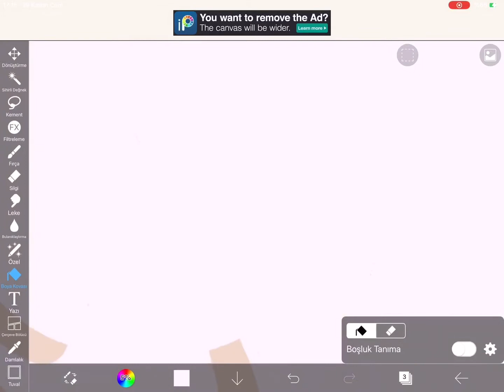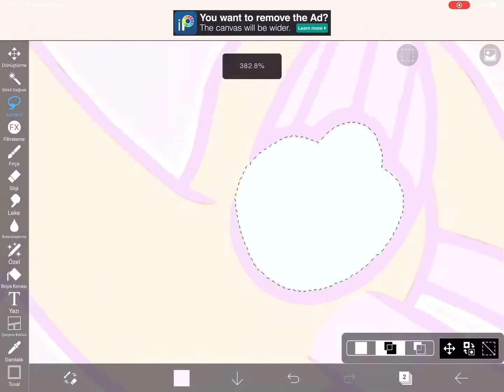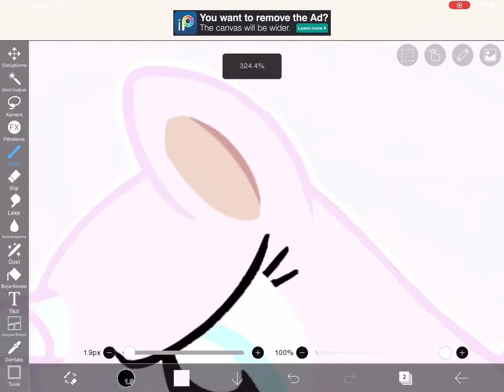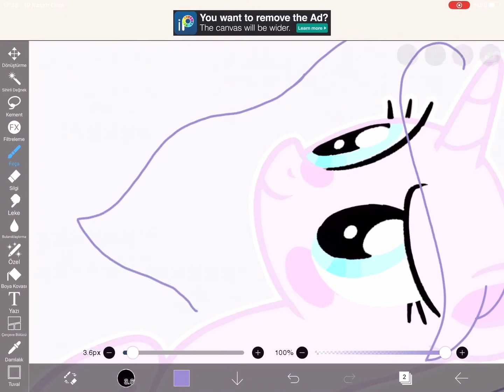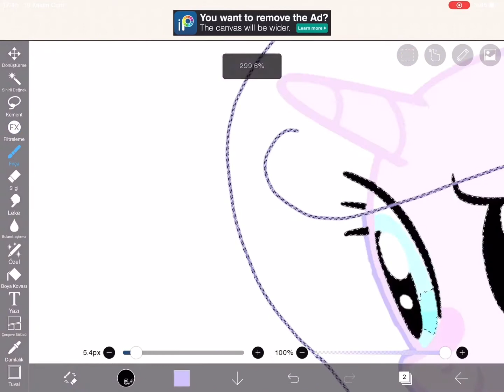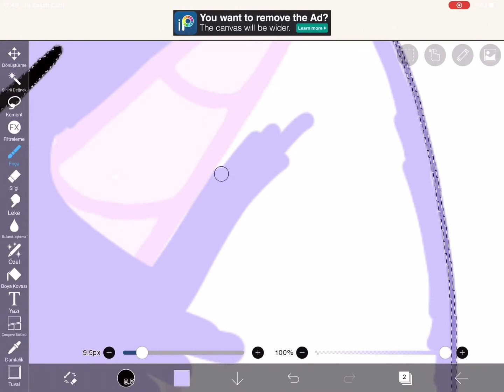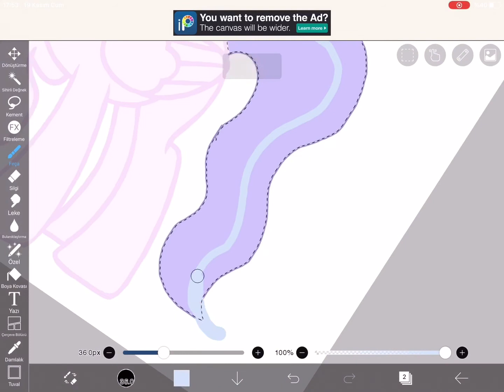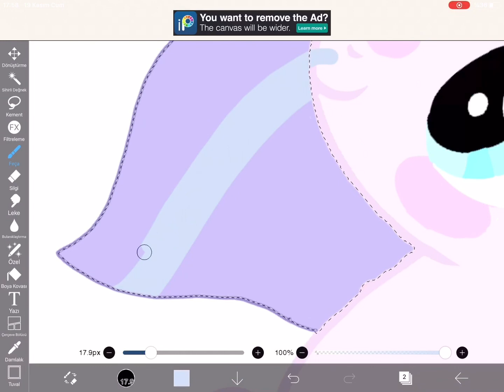My Little Pony Art